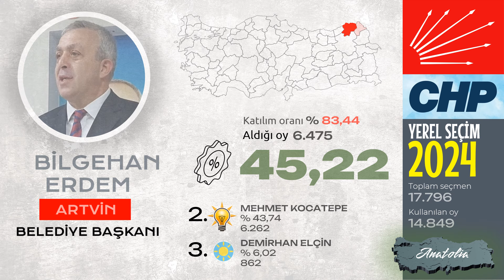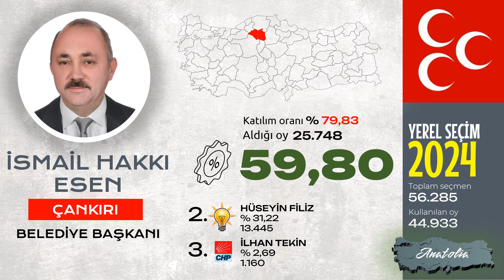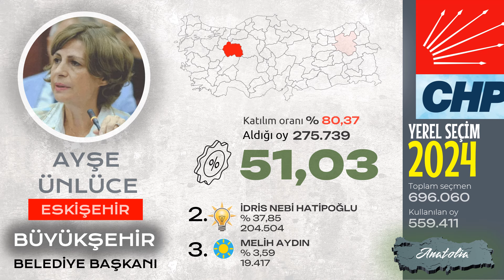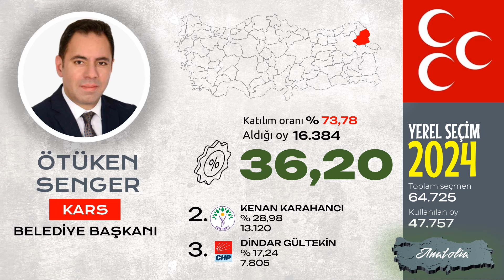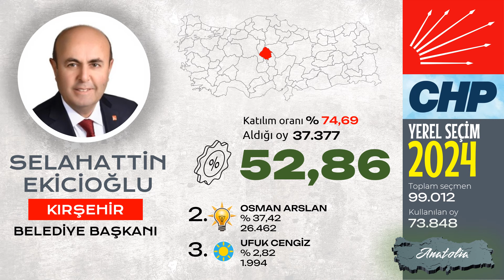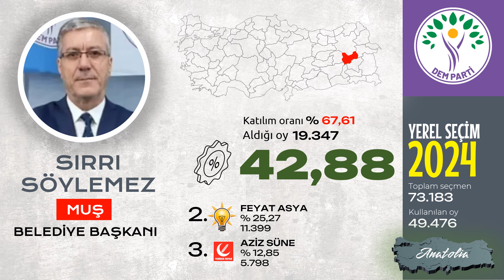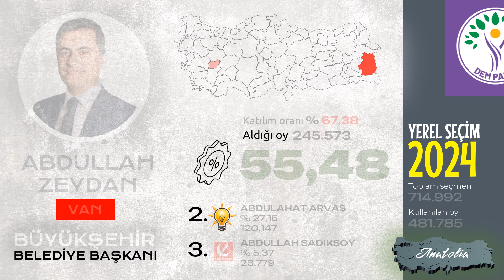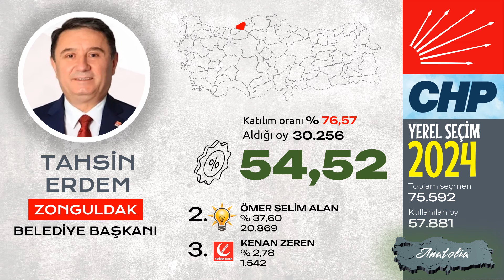2024 İl Belediye Başkanları ve Yerel Seçim Oy Oranları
2024 Yerel Seçimleri sonucunda seçilmiş olan belediye başkanları, hangi partiden oldukları, hangi oranda oy aldıklarını izleyebilirsiniz.

00:01 Adana Büyükşehir Belediye Başkanı
00:08 Adıyaman Belediye Başkanı
00:14 Afyonkarahisar Belediye Başkanı
00:21 Ağrı Belediye Başkanı
00:27 Aksaray Belediye Başkanı
00:33 Amasya Belediye Başkanı
00:39 Ankara Büyükşehir Belediye Başkanı
00:45 Antalya Büyükşehir Belediye Başkanı
00:52 Ardahan Belediye Başkanı
00:58 Artvin Belediye Başkanı
01:05 Aydın Büyükşehir Belediye Başkanı
01:12 Balıkesir Büyükşehir Belediye Başkanı
01:18 Bartın Belediye Başkanı
01:24 Batman Belediye Başkanı
01:30 Bayburt Belediye Başkanı
01:36 Bilecik Belediye Başkanı
01:43 Bingöl Belediye Başkanı
01:49 Bitlis Belediye Başkanı
01:55 Bolu Belediye Başkanı
02:01 Burdur Belediye Başkanı
02:07 Bursa Büyükşehir Belediye Başkanı
02:14 Çanakkale Belediye Başkanı
02:20 Çankırı Belediye Başkanı
02:27 Çorum Belediye Başkanı
02:33 Denizli Büyükşehir Belediye Başkanı
02:40 Diyarbakır Büyükşehir Belediye Başkanı
02:48 Düzce Belediye Başkanı
02:54 Edirne Belediye Başkanı
03:00 Elazığ Belediye Başkanı
03:07 Erzincan Belediye Başkanı
03:14 Erzurum Büyükşehir Belediye Başkanı
03:21 Eskişehir Büyükşehir Belediye Başkanı
03:29 Gaziantep Büyükşehir Belediye Başkanı
03:36 Giresun Belediye Başkanı
03:42 Gümüşhane Belediye Başkanı
03:48 Hakkari Belediye Başkanı
03:55 Hatay Büyükşehir Belediye Başkanı
04:03 Iğdır Belediye Başkanı
04:09 Isparta Belediye Başkanı
04:15 İstanbul Büyükşehir Belediye Başkanı
04:22 İzmir Büyükşehir Belediye Başkanı
04:29 Kahramanmaraş Büyükşehir Belediye Başkanı
04:36 Karabük Belediye Başkanı
04:42 Karaman Belediye Başkanı
04:48 Kars Belediye Başkanı
04:55 Kastamonu Belediye Başkanı
05:01 Kayseri Büyükşehir Belediye Başkanı
05:08 Kırıkkale Belediye Başkanı
05:14 Kırklareli Belediye Başkanı
05:21 Kırşehir Belediye Başkanı
05:28 Kilis Belediye Başkanı
05:34 Kocaeli Büyükşehir Belediye Başkanı
05:41 Konya Büyükşehir Belediye Başkanı
05:48 Kütahya Belediye Başkanı
05:55 Malatya Büyükşehir Belediye Başkanı
06:01 Manisa Büyükşehir Belediye Başkanı
06:08 Mardin Büyükşehir Belediye Başkanı
06:14 Mersin Büyükşehir Belediye Başkanı
06:21 Muğla Büyükşehir Belediye Başkanı
06:28 Muş Belediye Başkanı
06:34 Nevşehir Belediye Başkanı
06:40 Niğde Belediye Başkanı
06:46 Ordu Büyükşehir Belediye Başkanı
06:53 Osmaniye Belediye Başkanı
06:59 Rize Belediye Başkanı
07:05 Sakarya Büyükşehir Belediye Başkanı
07:12 Samsun Büyükşehir Belediye Başkanı
07:18 Siirt Belediye Başkanı
07:24 Sinop Belediye Başkanı
07:30 Sivas Belediye Başkanı
07:36 Şanlıurfa Büyükşehir Belediye Başkanı
07:44 Şırnak Belediye Başkanı
07:50 Tekirdağ Büyükşehir Belediye Başkanı
07:57 Tokat Belediye Başkanı
08:04 Trabzon Büyükşehir Belediye Başkanı
08:12 Tunceli Belediye Başkanı
08:18 Uşak Belediye Başkanı
08:23 Van Büyükşehir Belediye Başkanı
08:30 Yalova Belediye Başkanı
08:36 Yozgat Belediye Başkanı
08:42 Zonguldak Belediye Başkanı

İller alfabetik sıraya göre listelenmiştir.